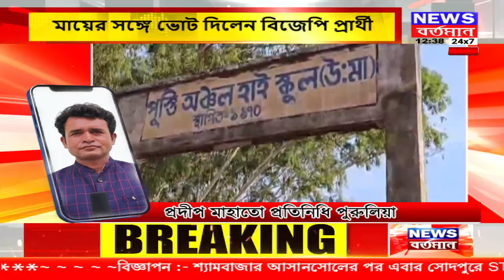মায়ের সঙ্গে ভোট দিলেন জ্যোতির্ময় সিং মাহাতো